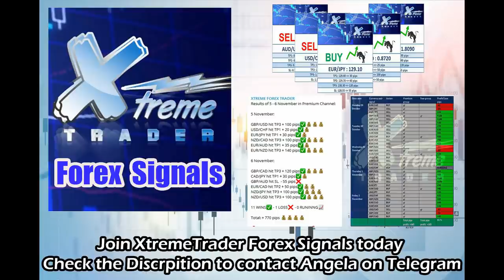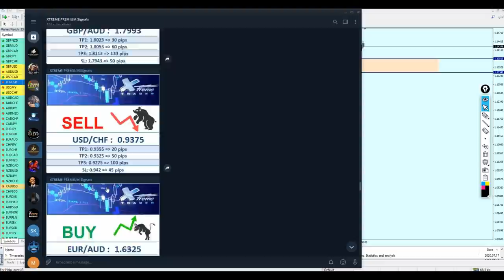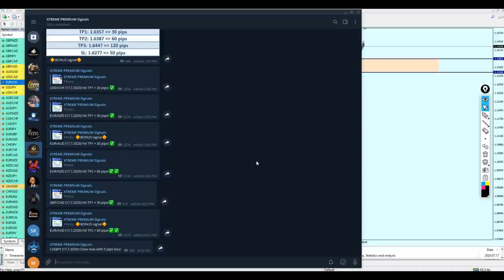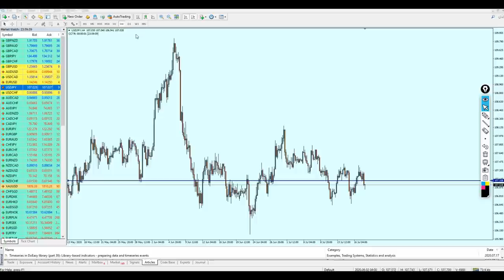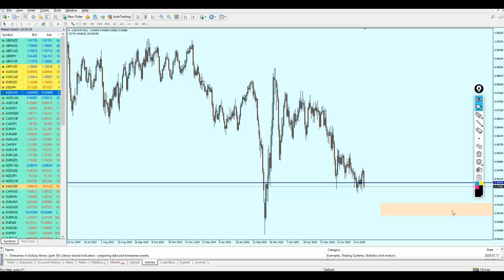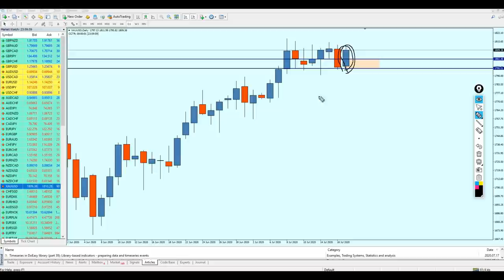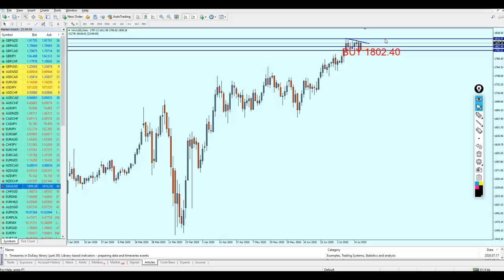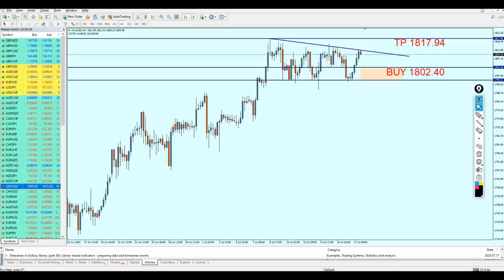Weekly Forex Analysis 20 - 24 July